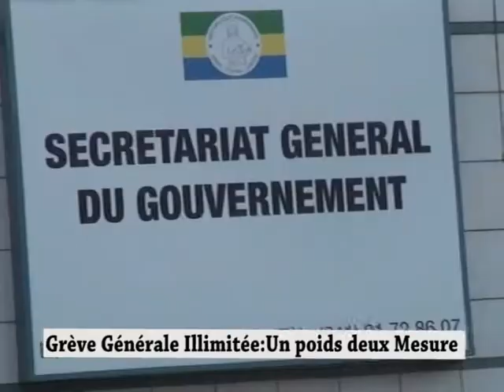RTN Grève Générale dans l'administration publique